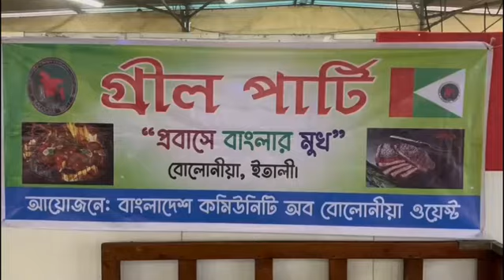ইতালির বলোনীয়ায় বাংলাদেশ কমিউনিটি অফ বোলোনীয়া ওয়েস্ট এর পক্ষ থেকে গ্রিল পার্টি আয়োজন | NAN TV NEWS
ইতালির বলোনীয়ায় বাংলাদেশ কমিউনিটি অফ বোলোনীয়া ওয়েস্ট এর পক্ষ থেকে বিশাল গ্রিল পার্টি আয়োজন || NAN TV NEWS

NAN TV in Brief:
Office Address:
Head Office:
House# C-4, Block# C, Main Road(3rd Floor),
Dhaka-1219, Bangladesh.

Zonal Office:
76/2 North Chashara, Rajdhani Apurba Tower, (3rd Floor)
Narayanganj-1400. Dhaka, Bangladesh.